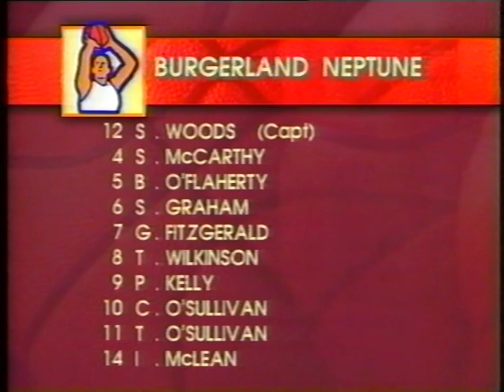Ballina V Neptune Basketball ICS Cup 1991